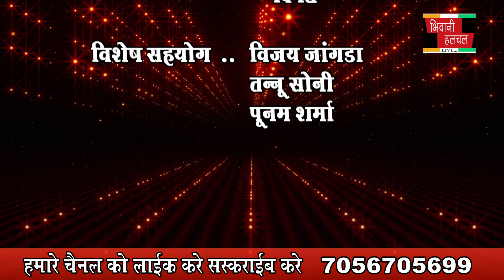समाज परिर्वतन में मीडिया की सकारात्मक भूमिका विषय पर सेमीनार * ब्रह्मïाकुमारी 14 june 2023